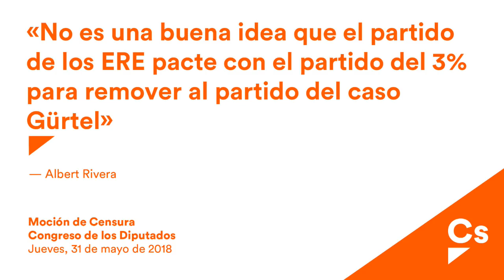Albert Rivera. Moción de Censura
Moción de censura.

Moción de censura al Gobierno presidido por don Mariano Rajoy Brey, que incluye
como candidato a la Presidencia del Gobierno a don Pedro Sánchez Pérez–Castejón.
"BOCG. Congreso de los Diputados", serie D, número 358, de 29 de mayo de 2018.
(Núm. expte. 082/000002)